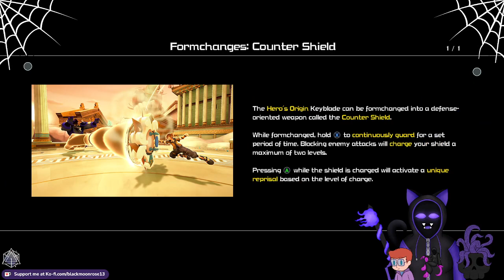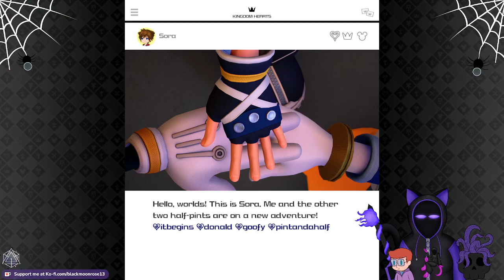Kingdom Hearts 3: Back in Twilight town it pwetty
Man these levels are actually longer than they were in game...that or I got tired quicker due to outside reasons. But look Twilight town! Its So Pretty! I was so happy to be back here. I don't know why, also the mansion! I love this place...I will not gush about the stained glass I will not gush about the stained glass.